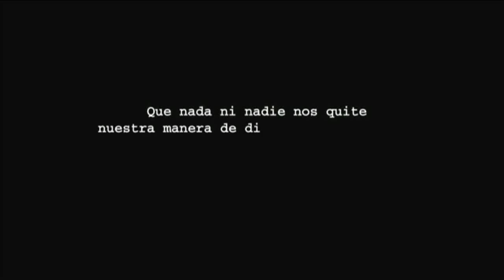Rafa gana la final de La Voz: 'Voy a seguir con mi esencia'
El flamante ganador de 'La Voz' ha prometido que se mantendrá fiel a su estilo. Gracias al concurso Rafa grabará su primer disco, que tendrá un sonido 'heavy' como no podía ser de otra manera. El concursante ha demostrado que es capaz de defenderse en distintos estilos, pero en su primer trabajo hará lo que le gusta. David Bisbal, su coach y clave en la victoria de Rafa, se muestra dispuesto a darle todo su apoyo.